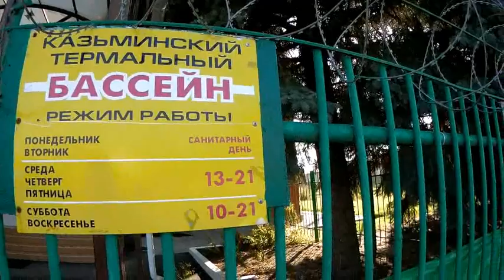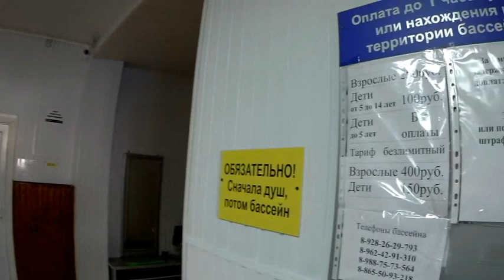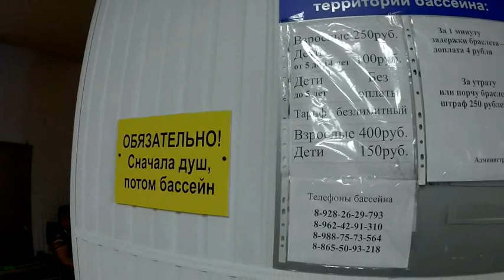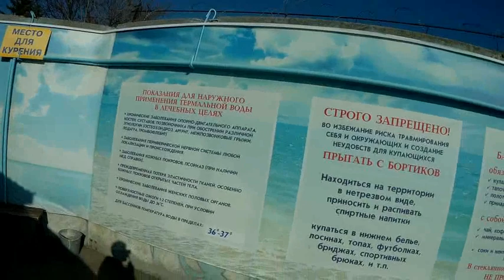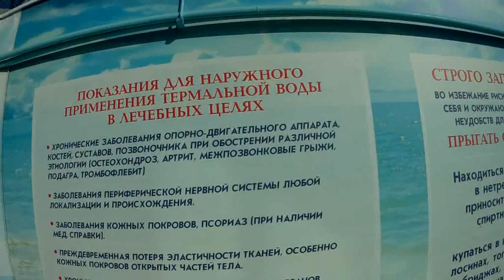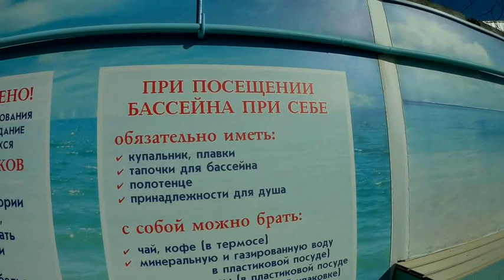В термальном бассейне, с.Казьминское.